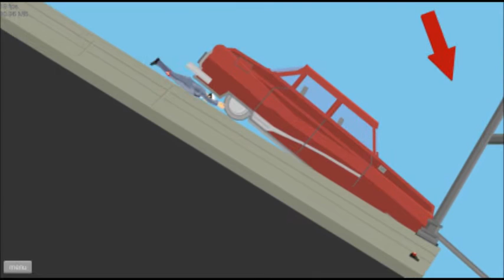Happy Wheels Ep. 2 - Canons and BMX Park II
Like/Fave if you enjoyed. Share if you care.